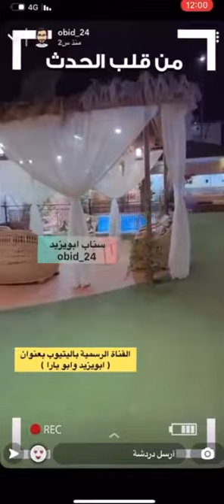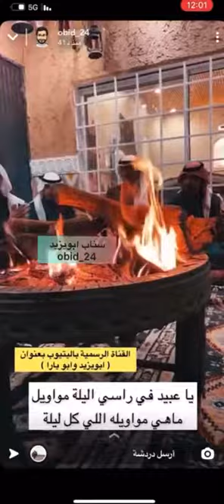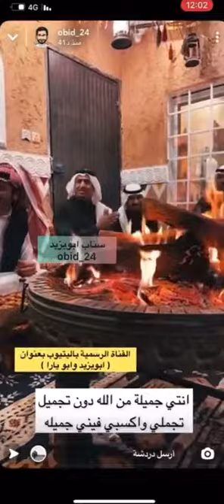ابو يارا وابو يزيد والاستراحة 👍🏻🌹